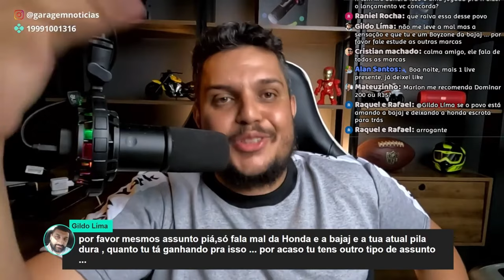PRONTO Virei "BOYZONE" da BAJAJ - Devo GANHAR uma MOTO?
✅Haya Creations✅
Film Maker
✅Vulcan Radical Store✅
Endereçõ: Rua Marquês do Herval, 95 - Centro
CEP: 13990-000